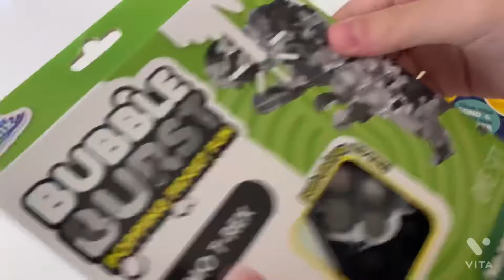We got more pop it’s!!!!